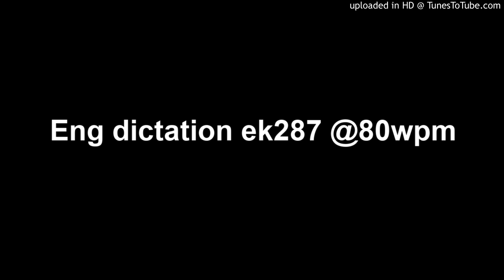Eng dictation ek287